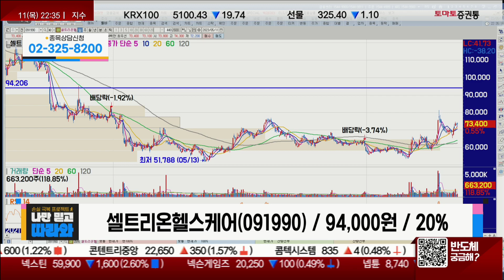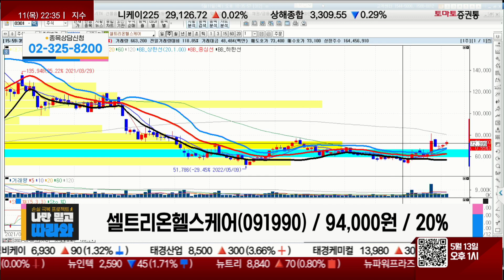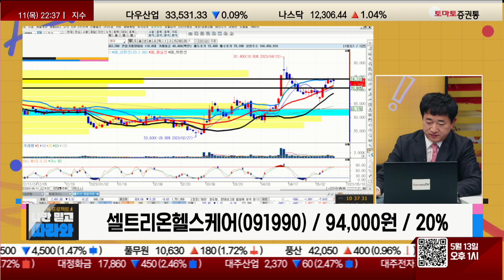실적 아직 2020년 실적 돌파 못해 / 셀트리온헬스케어(091990) [최병운 전문가_나만 믿고 따라와]